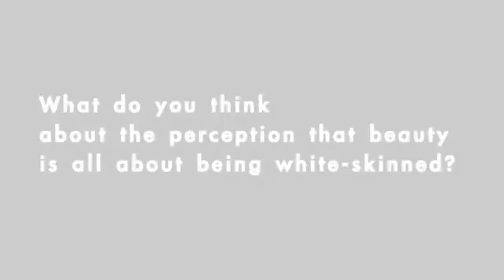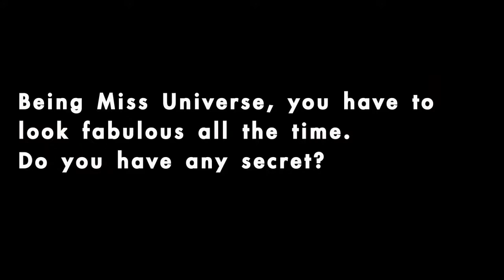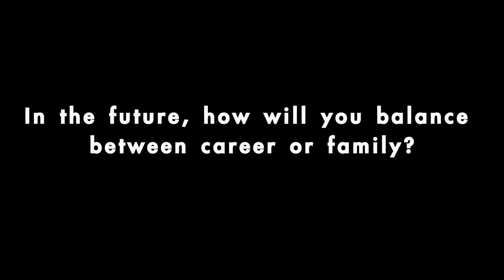Upclose and Personal With Miss Universe 2011 Leila Lopes - Cosmopolitan Indonesia